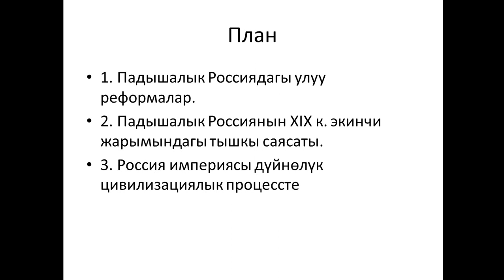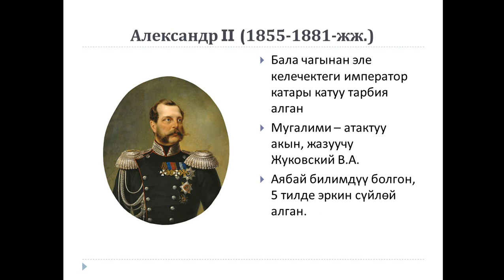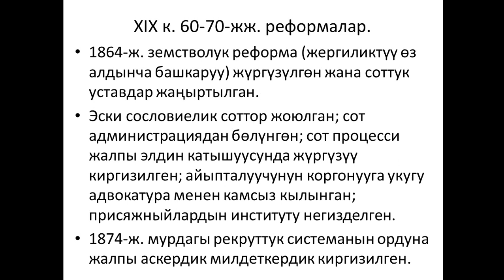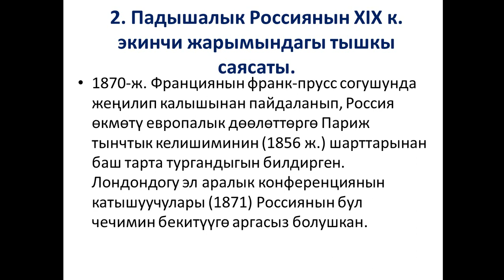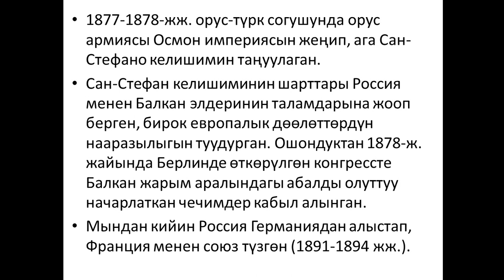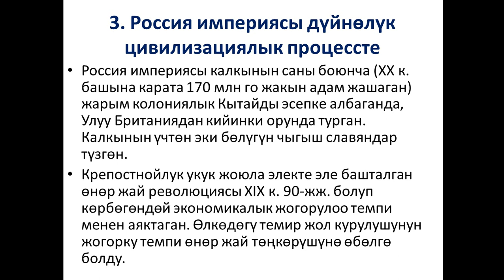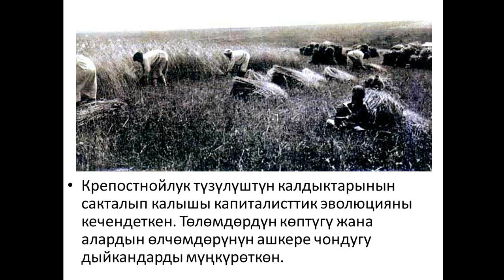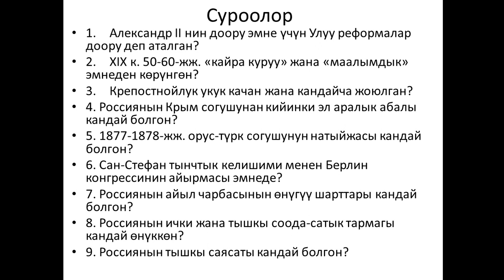Дүйнө тарыхы 10 класс Падышалык Россия 1855 1900 жж